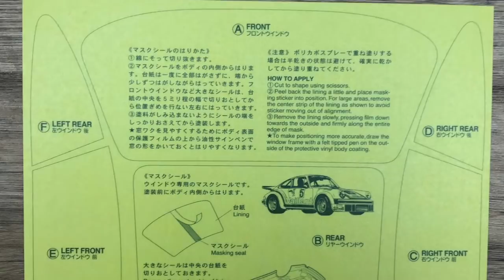1 of only 333 Tamiya RC Car Tamico Porsche 934 RSR Vaillant Edition Body Build Part 2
Another special NIB car comes to RCKicks.com.  This is 1 of only 333 in the world made by Tamiya and Tamico.  Watch this amazing car being built, painted and then run.
Tamico´s 10th Anniversary. Let´s celebrate. With a very special model: Porsche 934 RSR Vaillant TA02SW This model, composed by us, is based on the Tamiya Black Porsche RSR Kit No. 47362, but has the green attachments and the Vaillant decal set of the equally limited 30 year Tamiya RC Porsche 934 TA05 Kit 49400.
The kit is numbered and strictly limited to 333 pieces.
The basis for this model is the TA02SW chassis (SW stands for short / short wheelbase and wide / wide rear track) and is equipped with a variety of tuning parts.

Option Parts Included:
53142 Aluminum Motor Mount
53152 Hard Propeller Shaft
53166 FRP Chassis Set
53193 FRP Front Damper Stay
53194 FRP Rear Damper Stay
53806 Ball Diff Cup Joint for Universal Shaft

This is a 1/10 scale R/C model assembly kit. Length: 435mm, width: 202mm, height: 130mm.
The evergreen form of the 934 is recreated stunningly in durable polycarbonate, with separate side mirror and wing parts. Separate light cases are also included.
Comes with an LED light unit to light up headlights and taillights for the ultimate realistic appearance.
The TA02SW chassis was previously used on the 911 GT2 Racing (Items 58172, 84399 and 47321). It offers a short (236mm) wheelbase and wide tread setup; similar to that so often employed by Porsche.
This kit uses the FRP chassis set, which transforms the chassis into a double-deck unit using rigid and lightweight FRP material parts.
FRP front and rear damper stay ensure optimum performance from the CVA oil damper-fitted 4-wheel double wishbone suspension.
The stainless steel propeller shaft is highly durable and offers efficient transmission of power, particularly in combination with the front and rear assembly universal shafts, which come with ball diff cup joints.
Enclosed front and rear gear cases have built-in diff gears. The rear is fitted with a ball differential.
Comes with 2-piece wheels, tires and inner sponges. The rear of the model uses wide wheels.